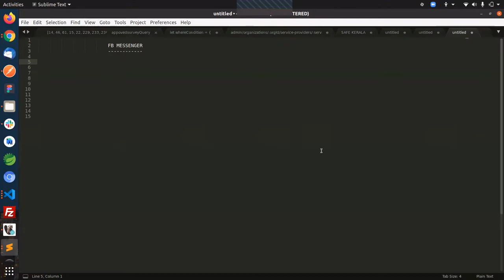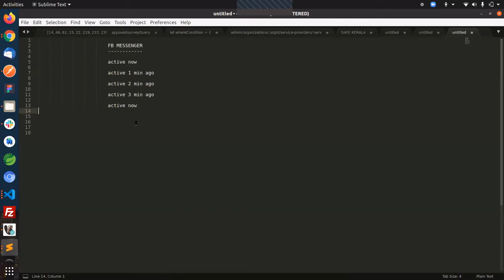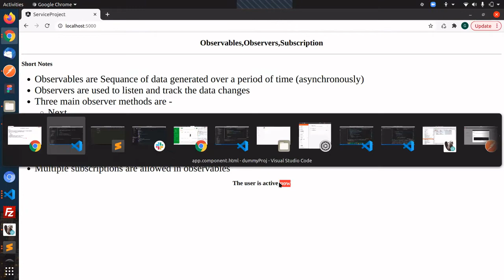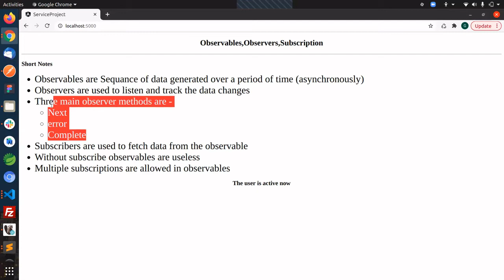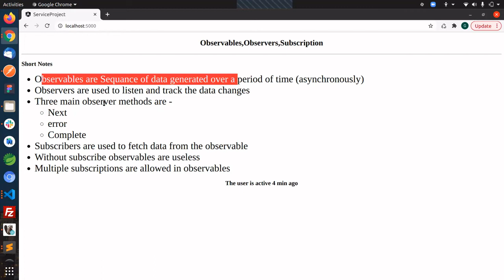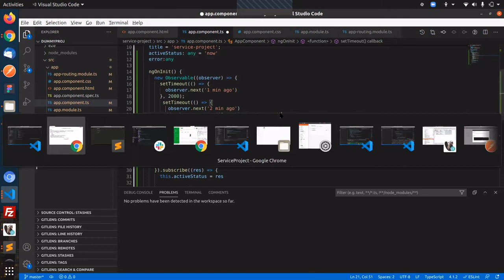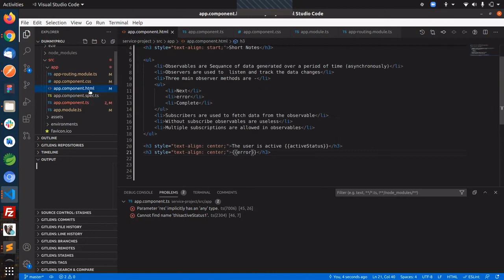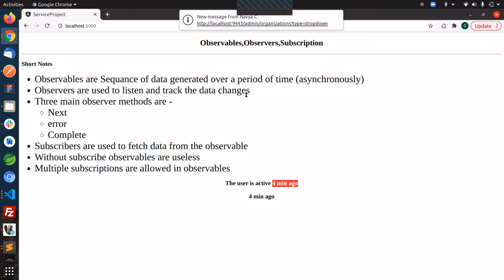Angular Tutorials - Malayalam | Part -19 | "Observables"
Hello Friends,

In this video we are explaining what is an observable in Angular.  This Video is more indented to those who are preparing some interviews in the Angular coding field. Observables provide support for data sharing between publishers and subscribers in an angular application

Thanks
IT_Master